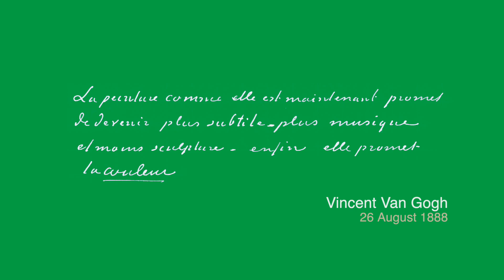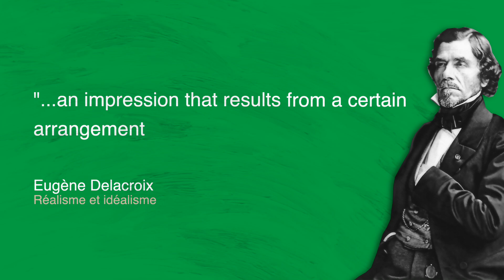How Van Gogh Painted Symphonies in Colour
Vincent Van Gogh's paintings are some of the most recognisable in the history of art. They have, naturally, been analysed extensively but very few people have mentioned how his work relates to music. This is particularly surprising given how much he references music in his letters. He talks about symphonies in colour, compares his work to composers and regularly mentions the music of Richard Wagner, a composer who had reached celebrity status as a modernist and visionary in the 19th century. In this essay, I look at the ways music influenced Van Gogh's work and life, and how we can think about his paintings differently by looking through the lens of music.

Van Gogh and Music: A Symphony in Blue and Yellow

Vaughan Williams - Symphony No. 5 in D Major: IV. Passacaglia